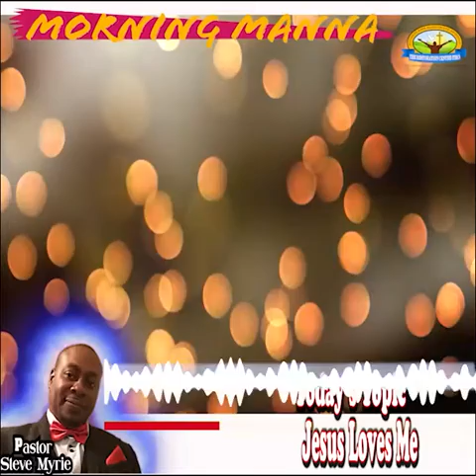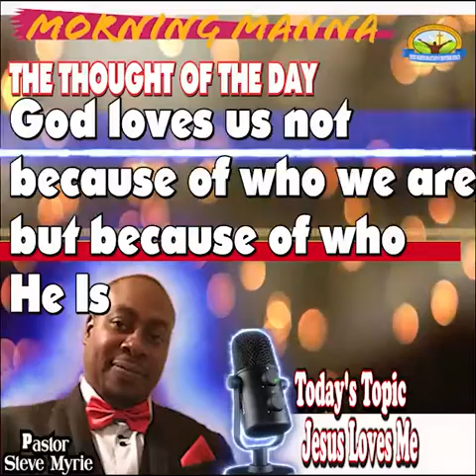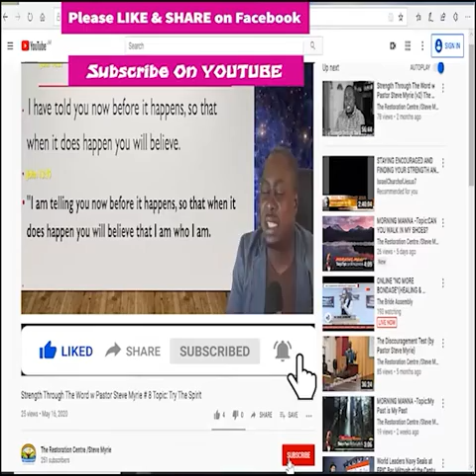Morning Manna #149 Topic:Jesus Loves Me